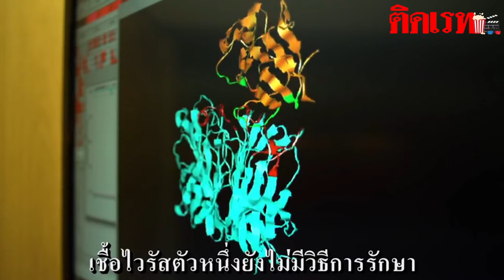เมื่อยารักษาโรค กลายเป็นเชื้อไวรัสสยอง I am legend ข้าคือตำนาน[สปอยหนัง]